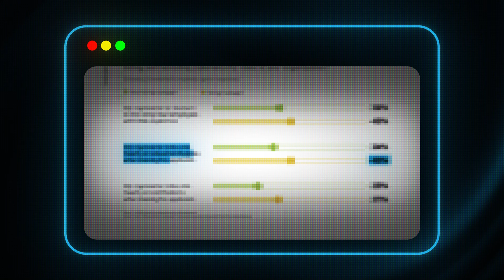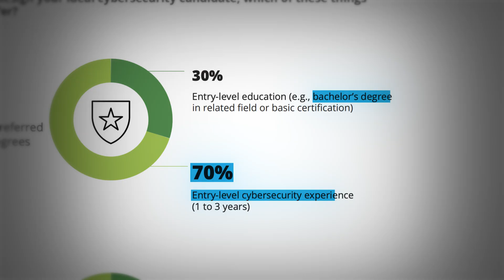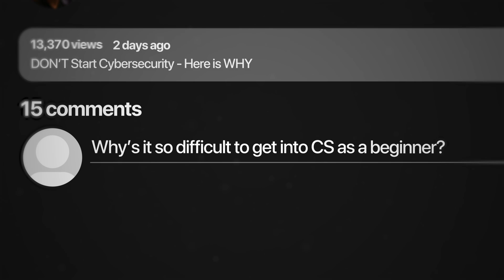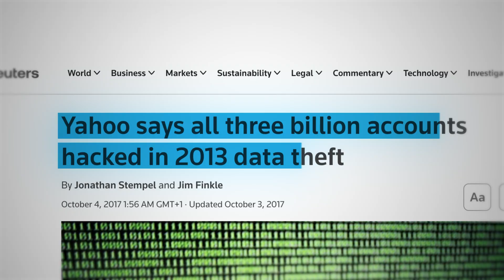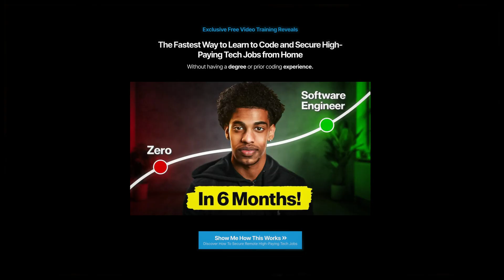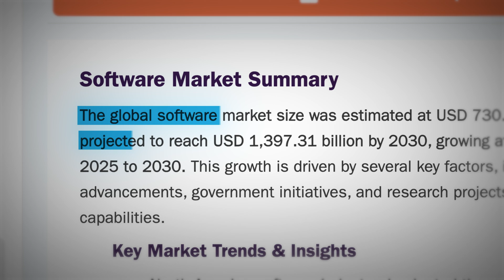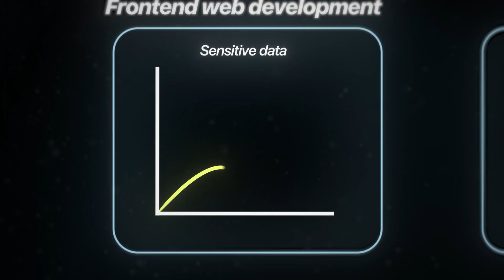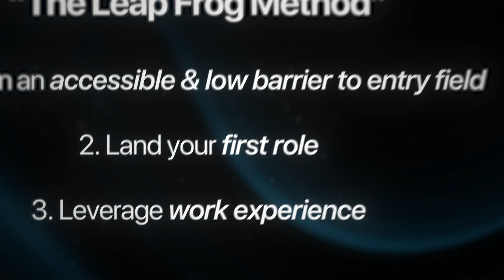DON’T Start Cybersecurity - Here is WHY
Learn how to work with me to get into your first coding job

CHAPTERS:
00:00:00 – Introduction
00:01:07 – Why not start with cybersecurity?
00:02:46 – Why cybersecurity is tough to break into
00:04:04 – A better path: Frontend development
00:04:42 – ASAP Frontend
00:04:54 – Why frontend development is ideal for beginners
00:05:38 – The rise of software development
00:06:13 – How to transition from frontend to other tech fields
00:07:22 – Step-by-step roadmap to get started
00:08:40 – Outro